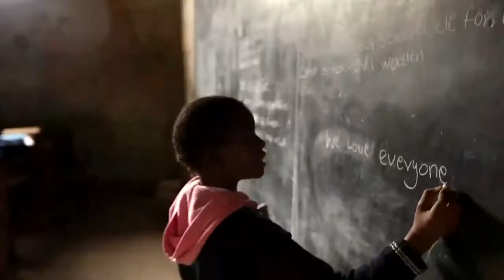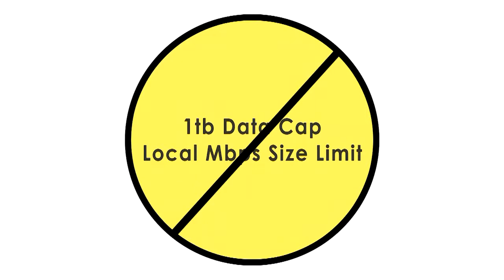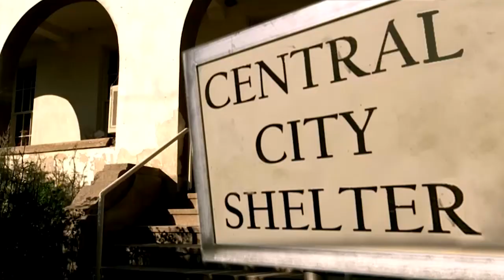PTCI Basketball Langston vs OPSU 2-2-19 Boys